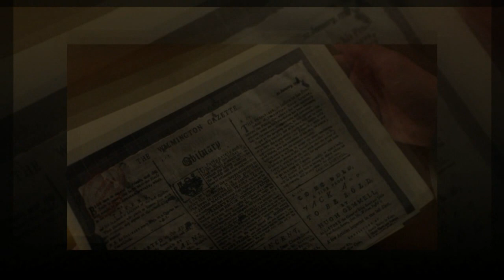5 reasons Shetland could help you get through Droughtlander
5 reasons Shetland could help you get through Droughtlander